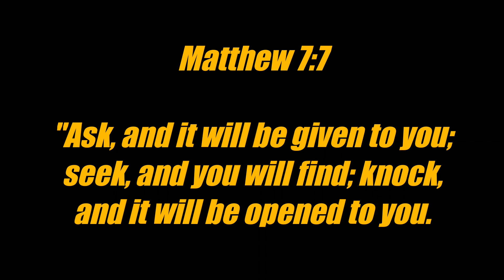# 23 | 130 wpm | Progressive Shorthand | August 2018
Shorthand Dictations # 23 | 130 wpm | Progressive Shorthand | August 2018

👍Progressive Shorthand Magazine pdf
August 2018

For English
Arihant Sp Bakshi for Objective English
MB publication previous papers
Mirror of Common Error
For General Knowledge
Lucent General Knowledge
Lucent सामान्य ज्ञान
For Reasoning
R.S Aggarwal ( in English )
Ajay Chauhan ( in Hindi )
Shorthand Books
Pitman Shorthand Instructor and key